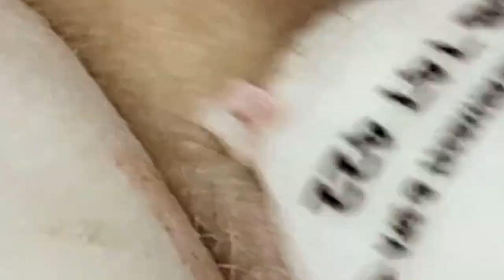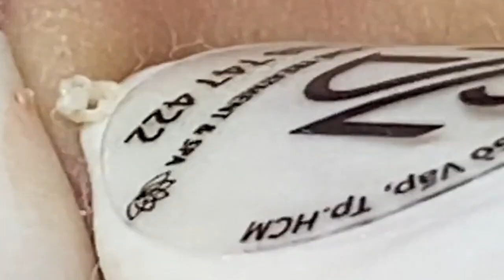الوقت المناسب مع فيديوهات الغاز الطبيعي المسال LNS 10660